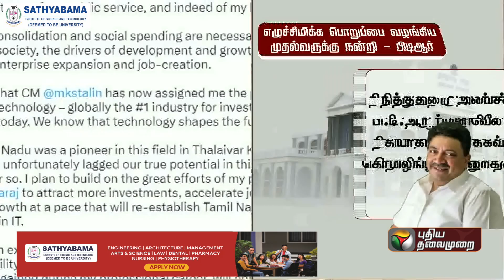இலாகா மாற்றப்பட்ட சில நிமிடங்களிலேயே பிடிஆர் போட்ட ட்விட்! | PTR | DMK | PTT